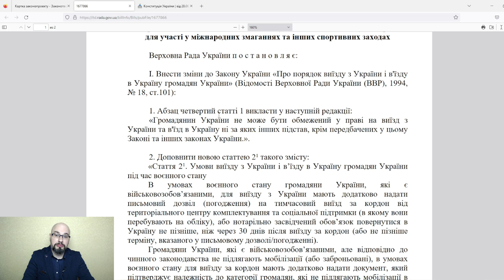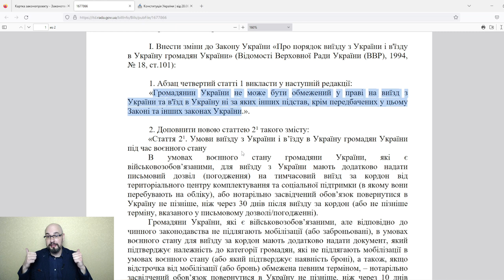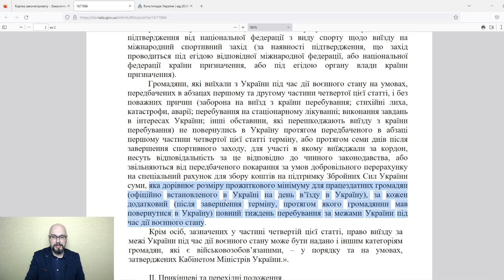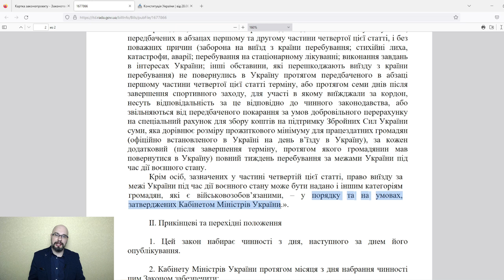Законопроект 9074. Выезд мужчин из Украины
Как выехать мужчине из Украины во время мобилизации и военного положения - вариант ответа на этот вопрос предлагает законопроект 9074 и законопроект 9075

Если считаете видео полезным: 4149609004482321